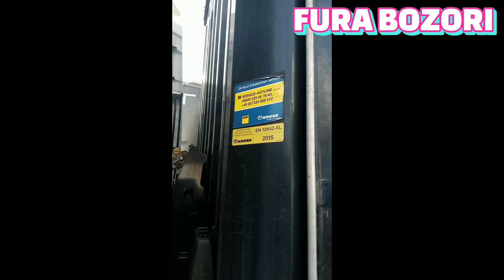KRONE MEGA SAF 3 DONA 2016/04/04/06 YILLAR 13700 EURODAN MEGA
✍ izox qoldirishni
🛑 obuna boʻlishni
🔔 va kelajakda chiqayotgan yangi lavxalarni oʻtkazib yubormaslik uchun  qoʻngiroq belgisini bosishni unutmang.

Ассалому алейкум!
🚛Отправка авто из 🇺🇿🇩🇪 ГЕРМАНИЯ АВТО ДАСТАВКА 🇪🇹🇨🇽🇨🇻🇩🇪
🚛Арзон нархларда ва сифатли